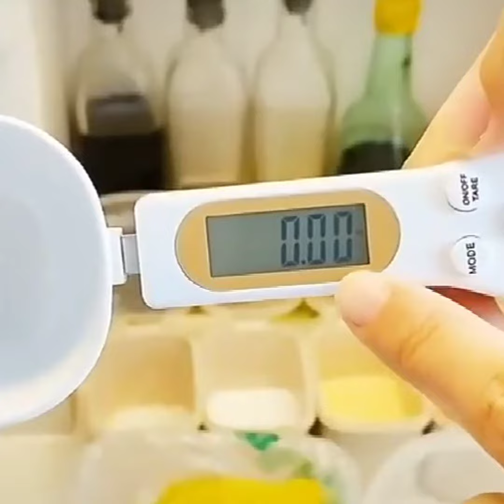New Smart Gadgets | Gadgets 753 | Gadgets For Every Home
New Smart Gadgets | Gadgets 753 | homeorgnaizar